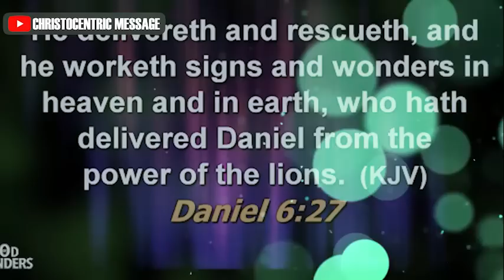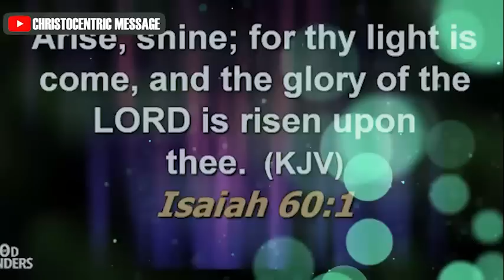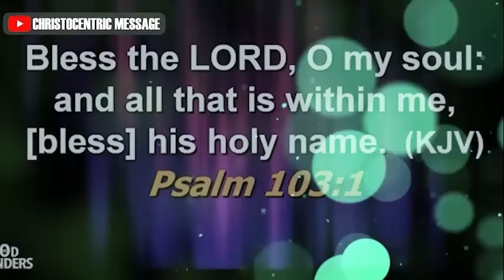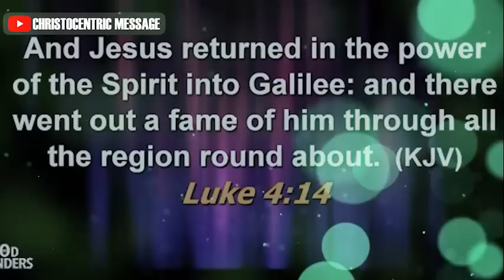[NEVER GIVE UP] GOD WILL MAKE A WAY FOR YOU - Apostle Joshua Selman 2022